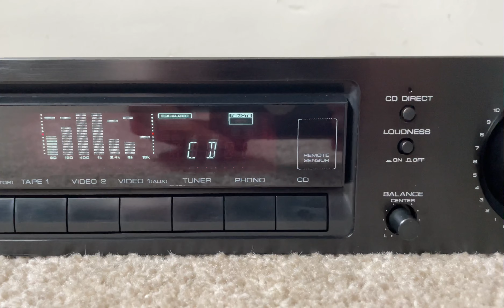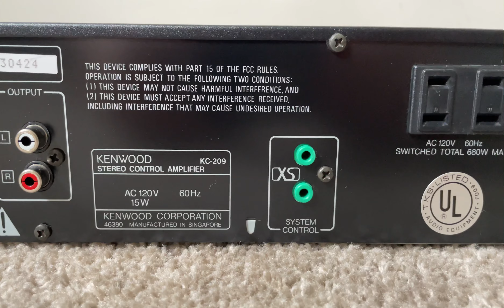Kenwood KC-209 Stereo Control Amplifier Preamplifier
Kenwood KC209 Stereo Control Amplifier Preamp with 7 Band Internal Equalizer

Specifications
Frequency response: 10Hz to 70kHz
Total harmonic distortion: 0.004%
Input sensitivity: 2.5mV (MM), 150mV (line)
Signal to noise ratio: 79dB (MM), 103dB (line)
Output: 150mV (line), 1V (Pre out)
Dimensions: 420 x 80 x 272mm
Weight: 3kg
Accessories: RC-120 remote control
Year: 1990